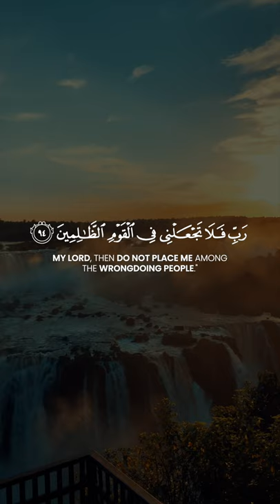Allah has not taken any son | Al-Mu'minūn 91-95 | Yasser Al-Dosari | ياسر الدوسري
Surat Al-Mu'minūn (The Believers) [23:91-95]:
‎مَا اتَّخَذَ اللَّهُ مِن وَلَدٍ وَمَا كَانَ مَعَهُ مِنْ إِلَٰهٍ ۚ إِذًا لَّذَهَبَ كُلُّ إِلَٰهٍ بِمَا خَلَقَ وَلَعَلَا بَعْضُهُمْ عَلَىٰ بَعْضٍ ۚ سُبْحَانَ اللَّهِ عَمَّا يَصِفُونَ
Allah has not taken any son, nor has there ever been with Him any deity. [If there had been], then each deity would have taken what it created, and some of them would have sought to overcome others. Exalted is Allah above what they describe [concerning Him].
‎عَالِمِ الْغَيْبِ وَالشَّهَادَةِ فَتَعَالَىٰ عَمَّا يُشْرِكُونَ
[He is] Knower of the unseen and the witnessed, so high is He above what they associate [with Him].
‎قُل رَّبِّ إِمَّا تُرِيَنِّي مَا يُوعَدُونَ
Say, [O Muhammad], "My Lord, if You should show me that which they are promised,
‎رَبِّ فَلَا تَجْعَلْنِي فِي الْقَوْمِ الظَّالِمِينَ
My Lord, then do not place me among the wrongdoing people."
‎وَإِنَّا عَلَىٰ أَن نُّرِيَكَ مَا نَعِدُهُمْ لَقَادِرُونَ
And indeed, We are able to show you what We have promised them.
Reciter / قَارِئ: Yasser Al-Dosari

Video Footage: All footage used in our videos are licensed to AYAT Media, and you are not permitted to cut clips and use in your own videos (without permission from the original owner of the stock footage or images) Please contact us for more information. You must also seek permission from the footage owner before monetisation of any content.